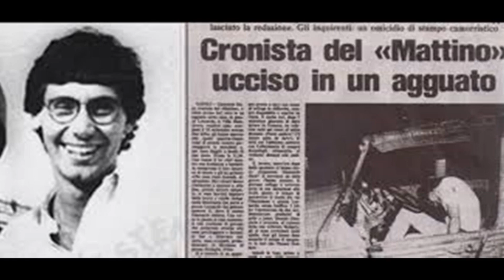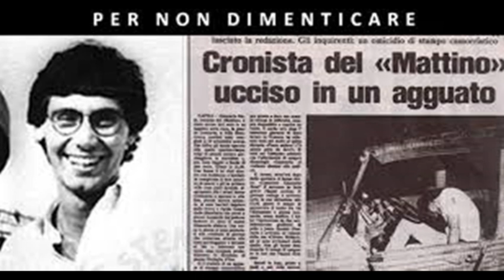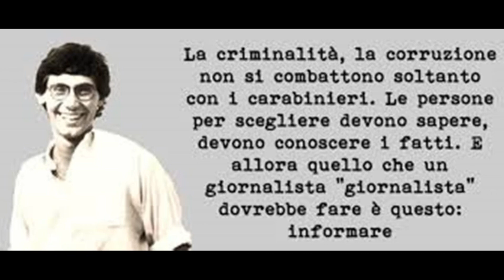Carmine Alfieri depone al processo per l'omicidio del giornalista Giancarlo Siani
Processo d'appello per l'omicidio del giornalista Giancarlo Siani presso la I sezione della Corte d'Assise d'appello